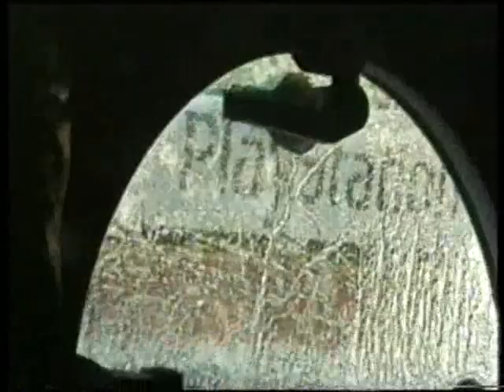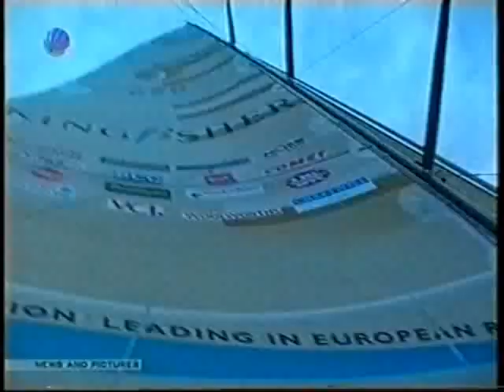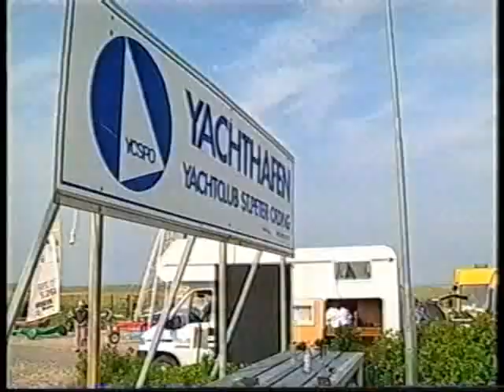Speed Sailing #1 - a compilation of various clips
Compilation of various clips on fast sailing boats, assembled 1998 for presenting the "OSST - Olympic Speed Sailing Team" campaign